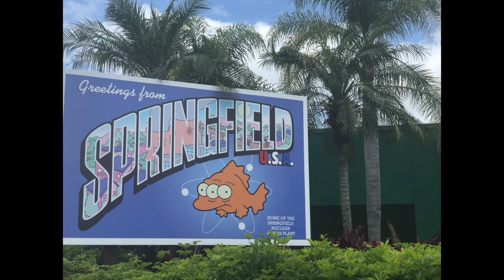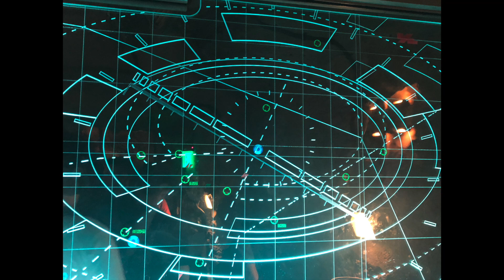Band Banquet Montage Video [2021-2022]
Those who did not send baby photos were promptly replaced by a wombat.

Made by Drum Major Gerald Jones